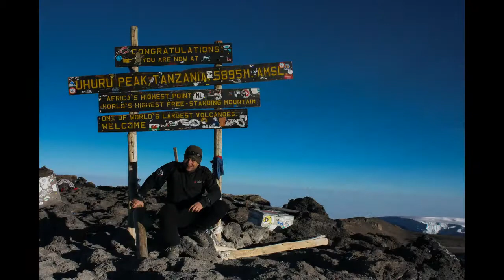Wakacyjny cykl spotkań podróżniczych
Zapraszam na wakacyjny cykl spotkań podróżniczych na świeżym powietrzu organizowany w ramach Warszawskiego Maratonu Podróżniczego.
Spotkania wakacyjne odbywać się będą co dwa tygodnie w poniedziałki o godzinie 20.30 w grill barze Forteczna na warszawskim Bemowie (na Fortach Bema). Na miejscu leżaki, grill, świetny wybór piw i napojów.
Wstęp gratis.
Harmonogram spotkań wakacyjnych:
13 czerwca 2016, godzina 20.30
Robert Gondek: "W drodze na najwyższe szczyty Afryki: Tanzania, Kenia, Uganda, Rwanda, Burundi"
27 czerwca 2016, godzina 20.30
Robert Gondek: "Ekwador i Galapagos"
11 lipca 2016, godzina 20.30
Robert Gondek: "Gabon, Sao Tome - góry, goryle, szympansy, mandryle"
25 lipca 2016, godzina 20.30
Władek Labuda: "Jak podróżować za darmo?"
8 sierpnia 2016, godzina 20.00
Robert Gondek: "Namibia, Botswana - góry, przyroda, przestrzeń"
22 sierpnia 2016, godzina 19.00
Witold Palak, Dorota Wójcikowska: "Wigilia wśród łowców głów"
5 września 2016, godzina 19.00
Robert Gondek: "Etiopia - góry Semien, kotlina Danakilska"